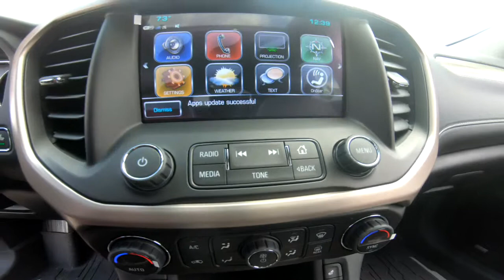2019 GMC ACADIA AWD Denali - New SUV For Sale - Hudson, WI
to view this New EBONY TWILIGHT METALLIC 2019 GMC ACADIA AWD Denali for sale in Hudson, WI.

VEHICLE DESCRIPTION
Third Row Seat, Moonroof, Nav System, Heated Seats, Aluminum Wheels, All Wheel Drive, Quad Bucket Seats, Premium Sound System. EBONY TWILIGHT METALLIC exterior and JET BLACK interior, Denali trim. EPA 25 MPG Hwy/17 MPG City!

We also serve:
Lakeland, MN
Bayport, MN
Woodbury, MN
Cottage Grove, MN
Afton, MN
Oakdale, MN
Roberts, WI
Hammond, WI
Somerset, WI